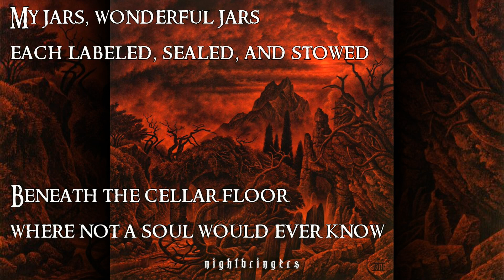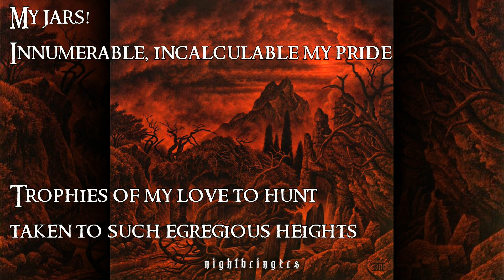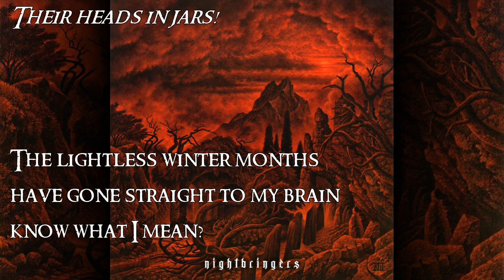The Black Dahlia Murder - Jars (lyric video)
No pictures for these, I do not have the time to devote to that anymore, sorry to disappoint. If you like this song PLEASE follow some of the links below and support the band and label so that this kind of art survives!

Join the Black Dahlia fan club below (Blast Fiends) for exclusive merch and all the latest band info.